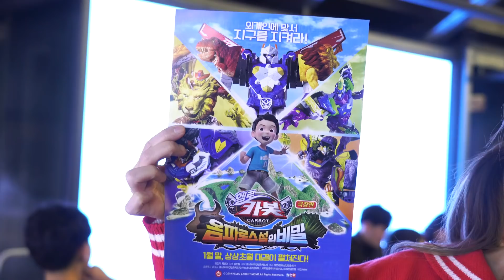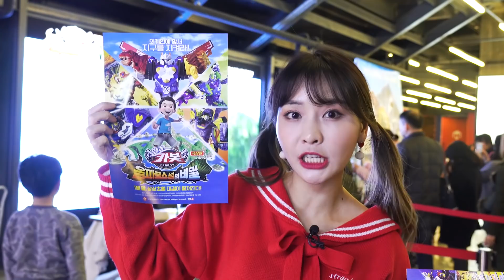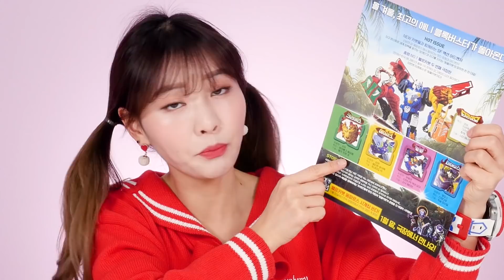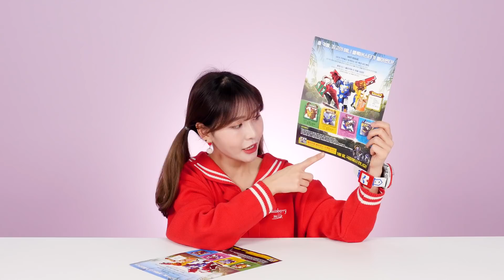헬로카봇 옴파로스 섬의 비밀 보러왔어요! 상어카봇 에이샤크 등장 공개! [베리]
친구들 오늘은 베리가 헬로카봇 극장판 옴파로스 섬의 비밀 시사회에 다녀왔습니다!
베리가 깜짝 등장하여 친구들과의 만남을 가졌다고 하니 베리와 함께 옴파로스 섬의 비밀 시사회 현장으로 가볼까요?! 슝슝슝=3=3